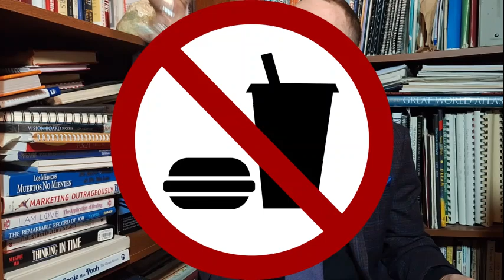Black Apple & Blood Poison : Initial Thought Association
This video will cover a variety of topics, which all connect to blood rights and a type of family-based of global control. Also, we'll take a look at the over-all confidence game strategy of false promises, and how these are wield by  religious control, under blood right ethnicity, instead of practice in faith. Using real world examples, we shall link together the pieces of the bigger picture, detailing the war for human survival, in which we are all engaged.
Child Thieving Governments